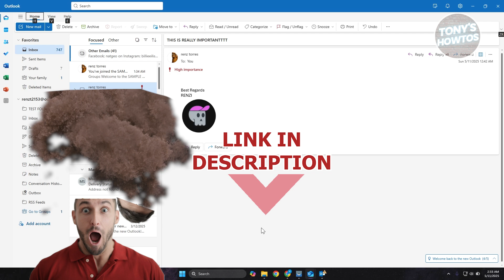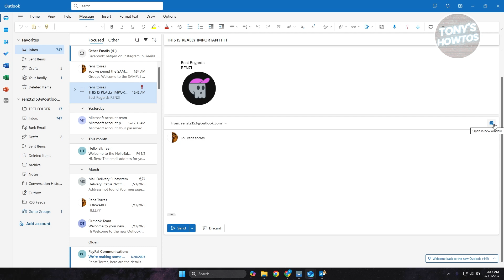How to Change Subject While Replying in Outlook (2026)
In this video, I show you How to Change Subject While Replying in Outlook in 2026. The quick and easy tutorial Can I edit subject line in outlook when replying. Do you want to know step by step how to insert custom subjest in otlook reply in 2026? Yes? Great!